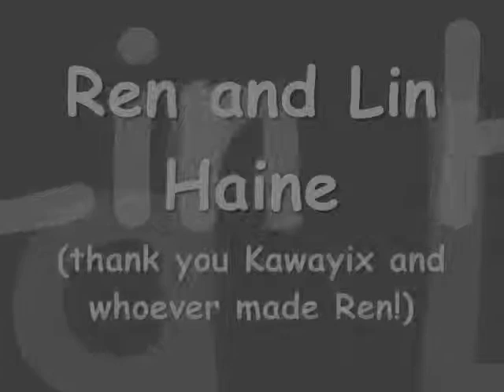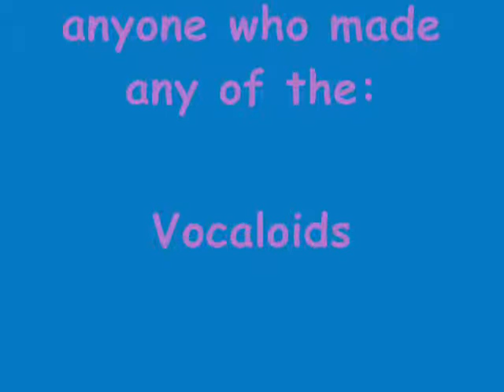Utaus+Fanmades+Vocaloids-MELT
Song:Melt
Sung By:Rin and Len kagamine
Originally Sung By:Miku Hatsune